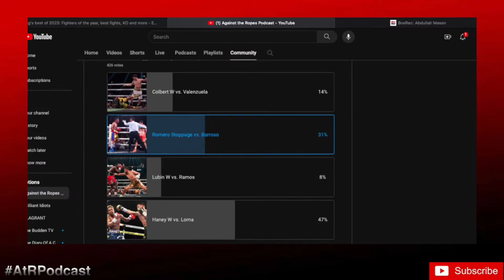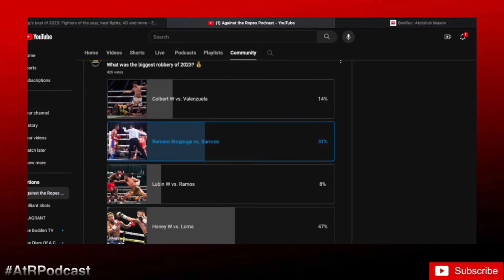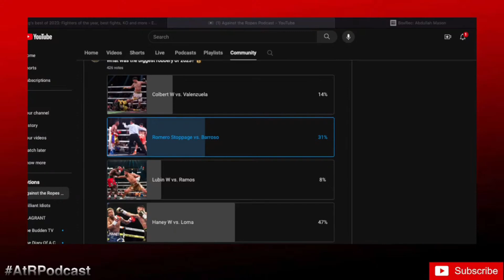2023 ROBBERY OF THE YEAR: Lomachenko vs. Haney, Romero vs. Barroso, Valenzuela vs. Colbert?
Do you agree with our robbery of the year?

Hosted by:
@cmosqueda1103_ - co-host, commentator, interviewer
@giostotle - co-host, commentator, videographer, video/audio editor, podcast producer

  100% of the proceeds go to amateur boxers/amateur boxing programs